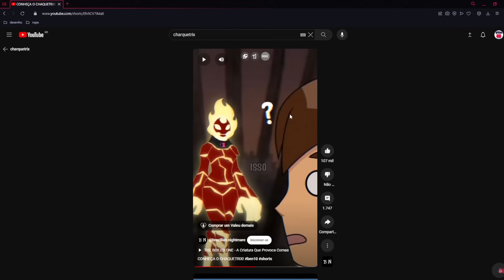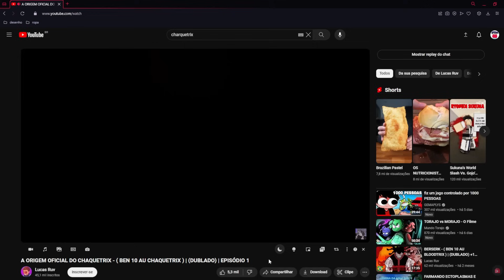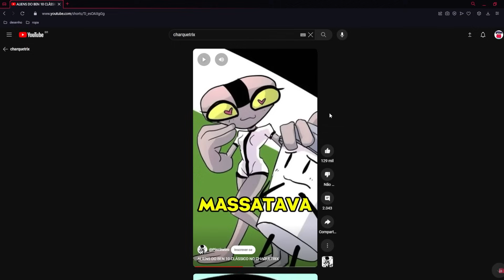CHAQUETRIX: A versão BIZARRA do Omnitrix de Ben 10... O_o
Hoje eu reajo junto com o @eskimozincraft alguns vídeos sobre o Chaquetrix, a versão Bizarra do Omnitrix de Ben 10 que tá rondando a internet